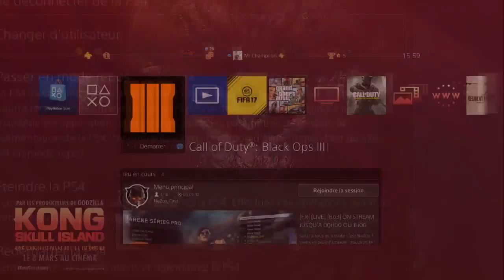DUPLIQUER LES EMBLÈMES ET LES CARTES D'AGENT sur BLACK OPS 3 !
MAX DE LIKES & DE COMMENTAIRES !

➥ Mots évoqués durant la vidéo : .

👍 Pense au like !